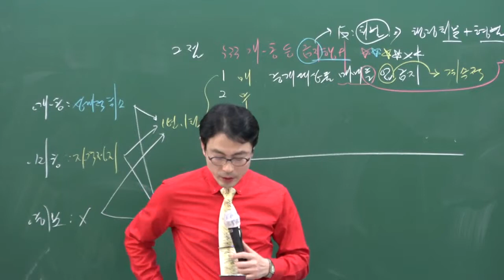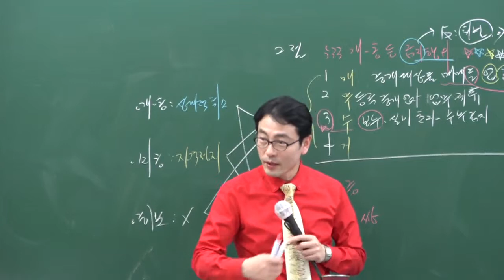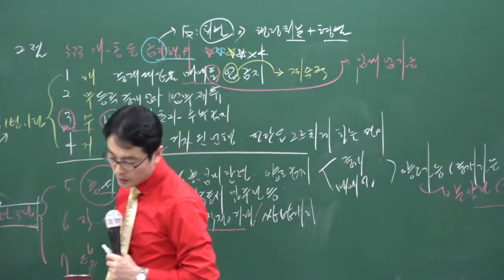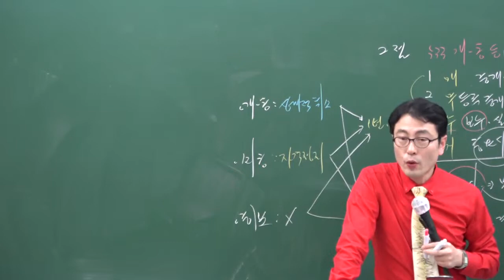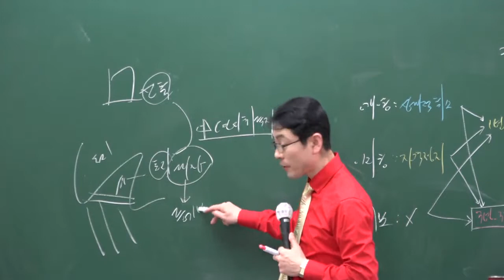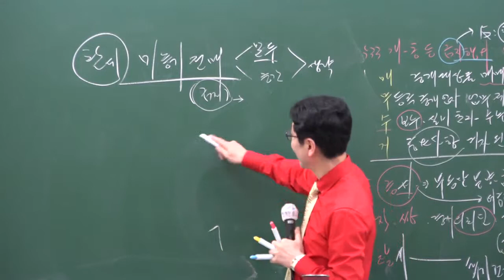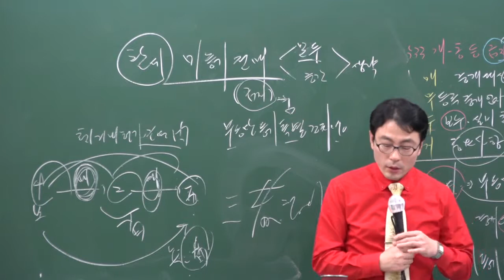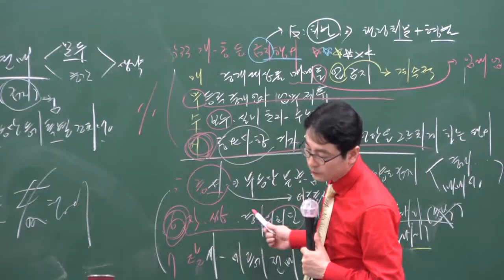구리남양주공인중개사학원 공인중개사무료동영상 중개사법 이상기교수추천 - 금지행위(p.186)